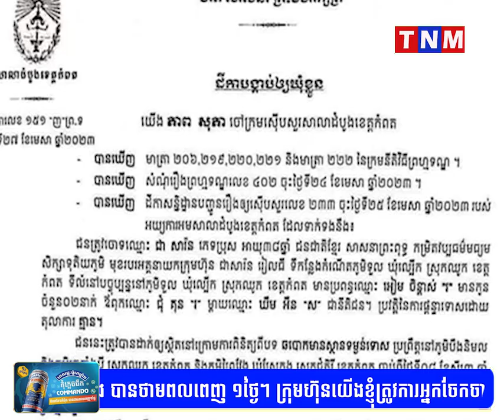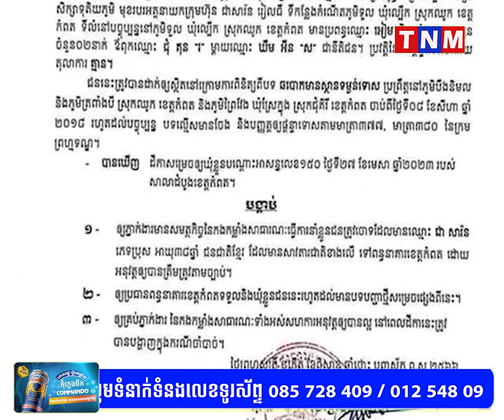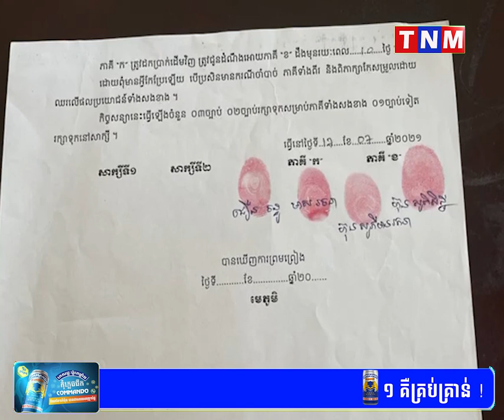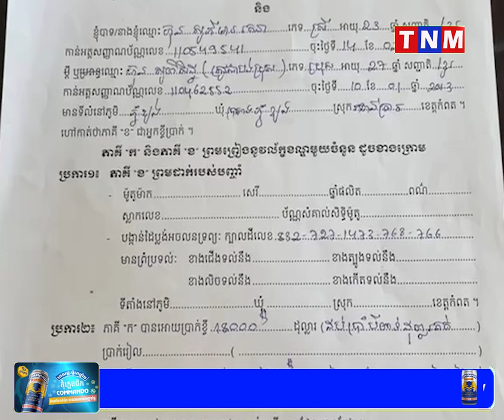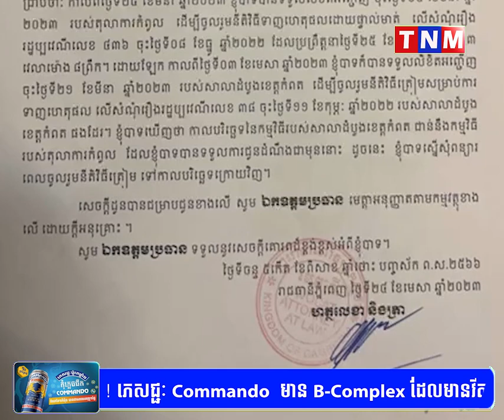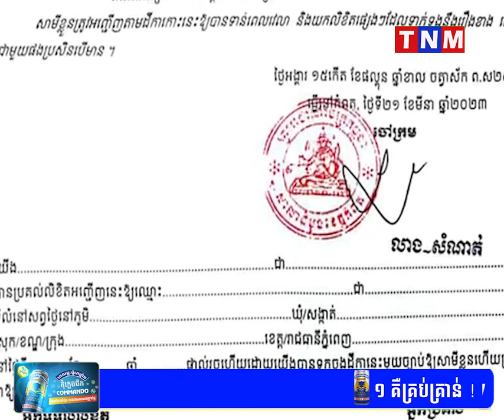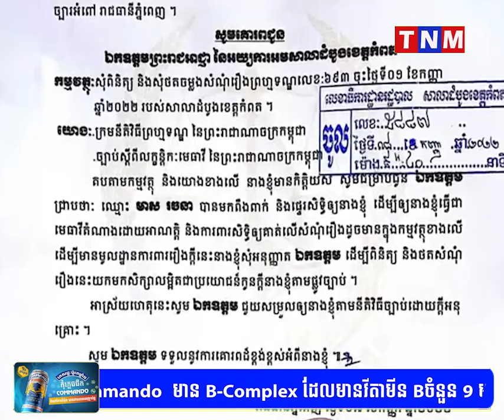រឿងរ៉ាវក្រុមគ្រួសារមេឃុំ ប្រសាទភ្នំខ្យង ជំពាក់លុយរាស្ត្រមិនសង ចំណែកឯម្ចាស់បំណុលខ្លោចផ្សារវេទនា